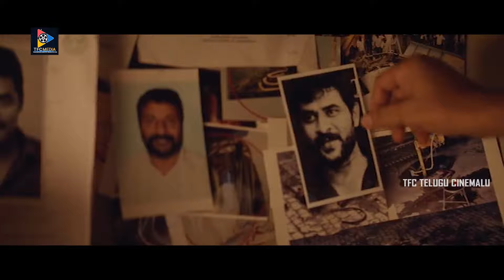Samantha Excited At U Turn Accidents Interesting Scene | TFC Telugu Cinemalu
Watch & Enjoy Samantha Excited At U Turn Accidents Interesting Scene.